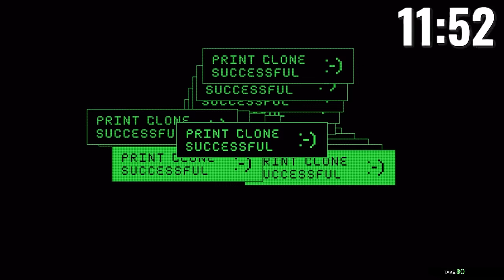SHINCHAN CHALLENGING FRANKLIN TO SPENDING $200 MILLION IN 20 MIN IN GTA5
SHINCHAN CHALLENGING FRANKLIN TO SPENDING $100 MILLION IN 15 MIN IN GTA5